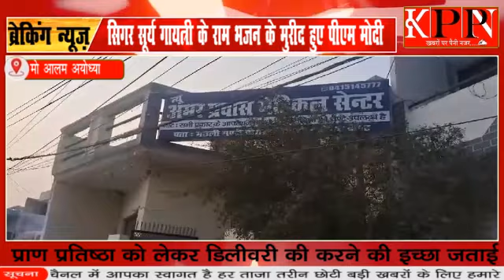प्राण प्रतिष्ठा को लेकर डिलीवरी की करने की इच्छा जताई .....kppn News